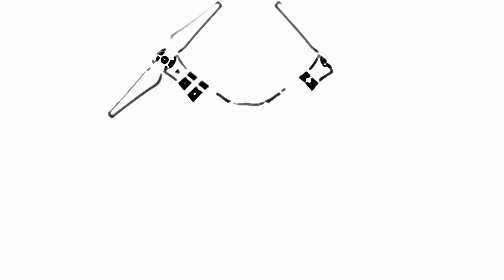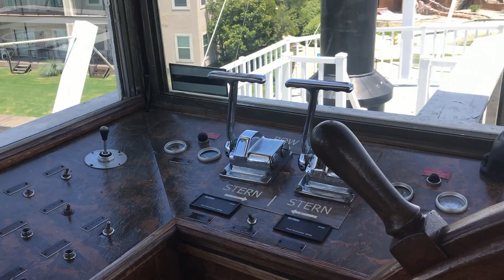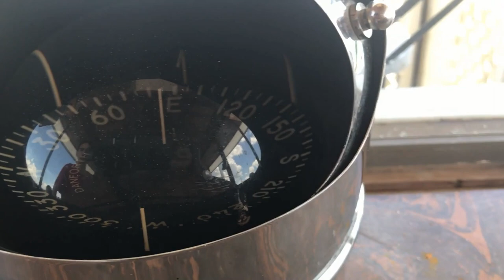Lake Conroe Paddle Wheel - The Southern Empress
My trip to Lake Conroe to film a lighthouse was altered somewhat. I discovered this fantastic paddle-wheeler that I simply had to film. I hope you enjoy the Southern Empress.

Special shout out to Ken Heron for recommending Lake Conroe.

Pilot - Jeff Sills
Spotter - Joseph Sills
Drone - DJI Phantom 3 Standard "The Gooneybird"